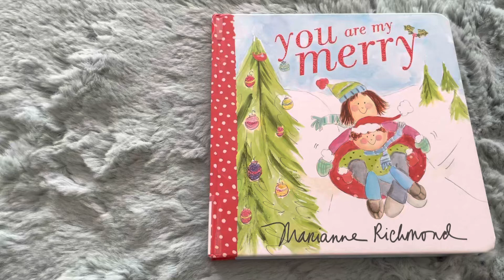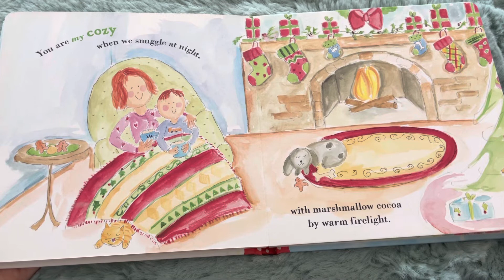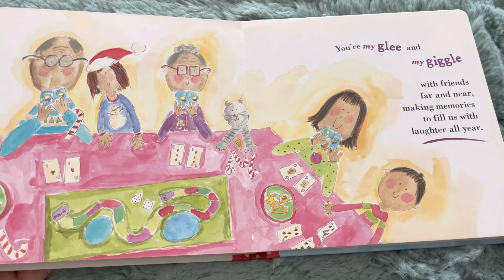You Are My Merry | Read Aloud | Children's Board Book | Children's Christmas Book